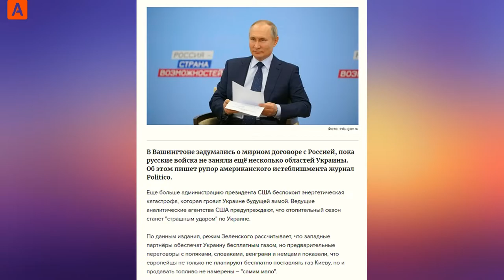США сдают назад? "Украину ждёт катастрофа , Западу нужен срочный договор с Россией!" «Аспекты»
• США сдают назад? "Украину ждёт катастрофа , Западу нужен срочный договор с Россией!" - Politico...